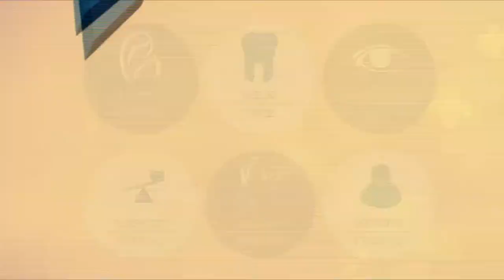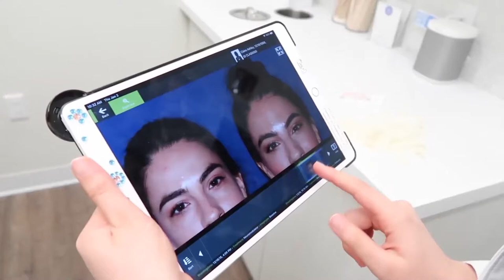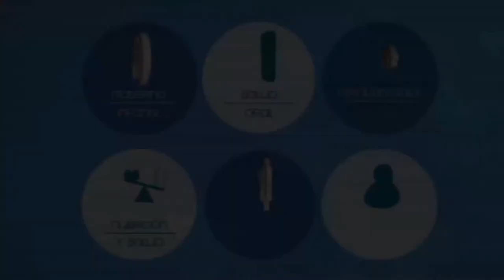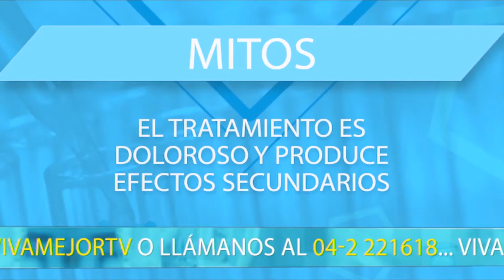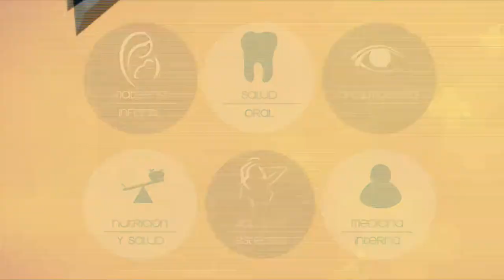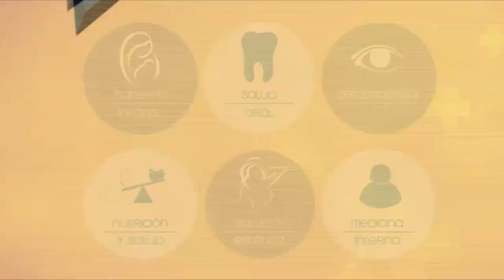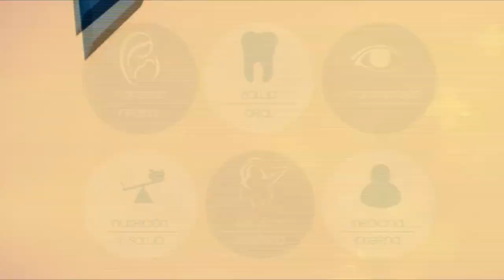VIVA MEJOR | BOTOX FACIAL